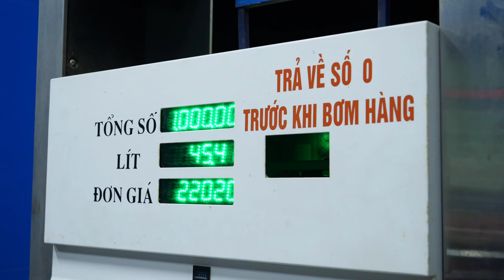6000km chạy xuyên Việt của xe Vinfast